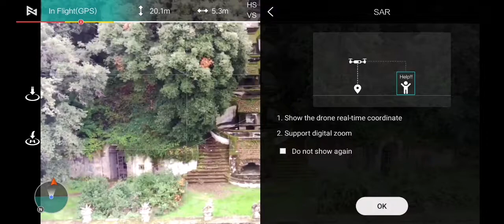9 novembre 2021